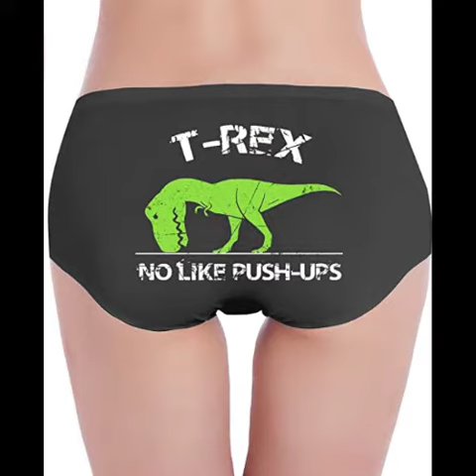Ouija Board one piece swimsuits with a class of bikini bottoms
YUQIN Ouija Board Horror Ghosts Death Sexy Womens Bikini One Piece Monokini Swimsuits Beachwear

Backless Fashion Print High Cut Design With No Underwire, Comfortable Removable Push Up Full Support Bra Paddings Insert, Tummy Control Swimsuit With Medium Leg Cut-out.
One Piece Vintage Monokini Bathing Suit Sexy Deep Low Back Summer Swimming Costume With Coverage Tummy Control, Fashion, Sexy But Modest And Elegant, Suit For Women Of All Age.
Suitable For Summer Ropical Vacations, swimming, summer, Beach & Pool Party, SPA, bathing With Chic Style. It Is Suitable For All Kind Of Water Activities.
Women's Bikini Swimwear One Piece Monokini Swimsuit Beachwear With Soft Bra Cups Provide Support And Shape For Breast, a Modest Swimwear.
One Piece Swimsuits Monokini, Sexy, Backless, Tummy Control, Push Up, Ruched, Bathing Suits, quick Drying, Breathable Swimsuit Fabric Keeps You Comfortable All Day.

NA-1 Ouija Board with Planchette Womens Bikini One Piece Monokini Swimsuits Bathing Suit

    Backless Fashion Print Hign Cut Design With No Underwire, Comfortable Removable Push Up Full Support Bra Paddings Insert, Tummy Control Swimsuit With Medium Leg Cut-out.
    Womens Bikini Swimwear One Piece Monokini Swimsuit Beachwear With Soft Bra Cups Provide Support And Shape For Breast, a Modest Swimwear.

Vintage Dance Skeleton Ouija Board Women's One Piece Swimsuits Backless Swimwear Monokini

    Size: There are four sizes, S, M, L, and XL. The bathing suit is Quick-drying and flexible with a wireless padded bra for slight support and shaping.
    Material: The bathing suit is made of high-quality 82% polyester and 18% spandex.
    Occasions: The bathing suit is suitable for swimming lessons, sports or training, surfing, beach, swimming pool, honeymoon, Hawaii, summer vacation, SPA, swimming, and other water activities with unique and chic pattern.
    Cleaning: Hand-wash in cold water and hang dry. NO bleach and ironing.
    Multi-purpose: Except for your own use, you can choose it for family, friends, and lovers on special days or daily life as gifts.

Women's T Rex No Like Push Ups Underwear Seamless Brief Panty

90% Cotton, 10% Spandex.
Seamless Styling Looks Smooth Under Clothes.
Suitable For Everyday Wear, Suitable For Spring, Summer, Autumn And Winter.
It Is Recommended To Wash By Hand, Do Not Bleach.
Size S: Waist 24.4' Depth 19.5'.size M: Waist 24.4' Depth 20'.l: Waist 26.8' Depth 23'.xl: Waist 29' Depth 24'.